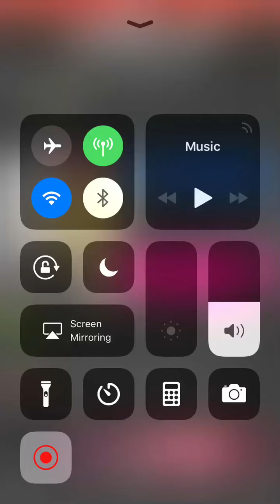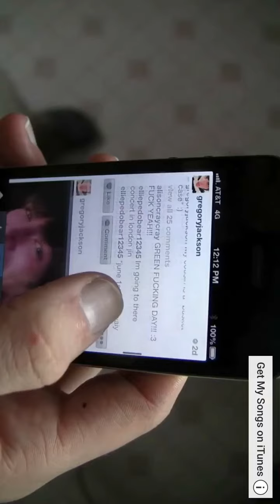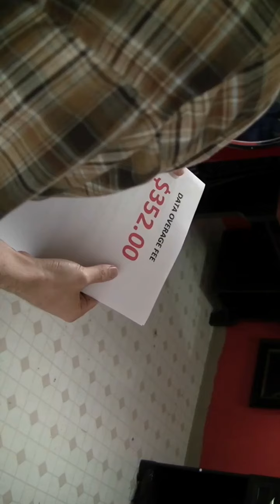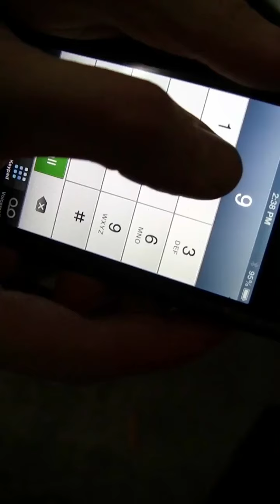Ten Things I Hate About Phones (Onision)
I don’t own this video, I just think it’s hilarious and I’d upload it to my channel. Don’t hate me 😅